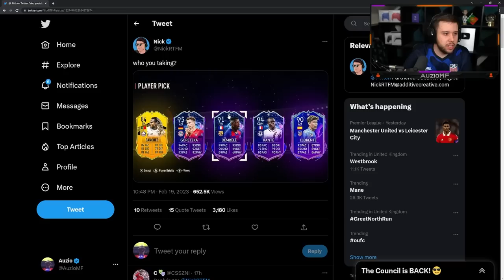"Who Would YOU Pick?"